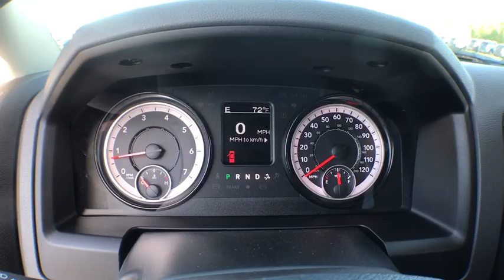2019 Ram 1500 Classic Near me Milford, Mendon, Worcester, Framingham MA, Providence, RI 19-521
Blue Pearl N 2019 Ram 1500 Classic available near me in Milford, Massachusetts at Imperial CDJR. Servicing the Mendon, Worcester, Framingham MA, Providence, RI area.

Imperial CDJR
18 Uxbridge Rd

Blue Pearl 2019 Ram 1500 Classic Express 4WD 8-Speed Automatic HEMI 5.7L V8 Multi Displacement VVT Cruise Control, Power Windows, Power Locks, Steering Wheels Radio Controls, Aluminum Wheels, ABS brakes, Electronic Stability Control, Heated door mirrors, Low tire pressure warning, ParkView Rear Back-Up Camera, Traction control.brbrbrThe Buy For Price reflects all applicable manufacturer rebates and/or incentives (not all will qualify) and is based on retail purchase with additional dealer discounts including a $1,000 Imperial Trade Assistance Bonus for qualifying 2010 or newer trades. Our RED TAG buy for specials are available exclusively through our phone and internet department. Price subject to change if manufacturer rebates change. Lease, business and fleet acquisitions may result in a different pricing and rebate structure. Price does not include tax, title, registration, and documentation fee or other applicable fees. Vehicle must be paid in full and take same day delivery from dealer stock. No wholesalers or dealers. Call or email our phone and internet team for the most current rebate information and Imperial discounts. Our Red Tag price online is for our market area only. Price cannot be combined with any other discounts or promotions. Not responsible for typographical or pricing errors. May include vehicle demonstrators. Stock photos may be used and picture may not reflect actual vehicle. Transparency is our goal.